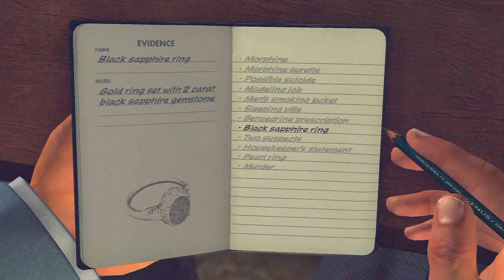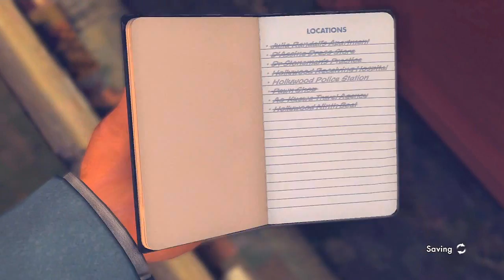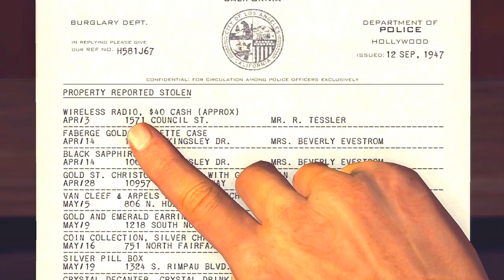LA Noire DLC: The Naked City 5 STAR Walkthrough Bonus Case Part 2 [The Vice Cases] Let's Play [HD]